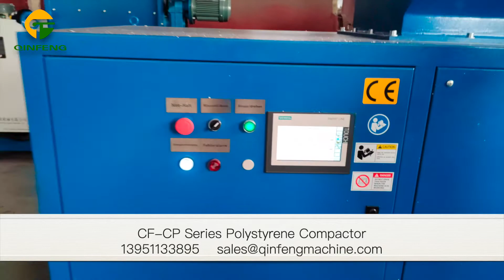CF-CP150 Polystyrene compactor from Qinfeng(Small capacity)